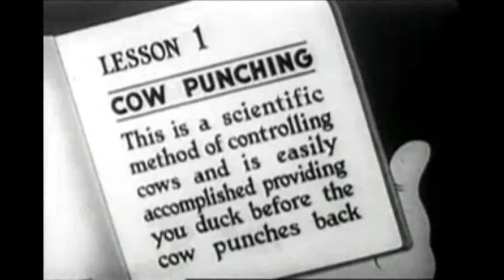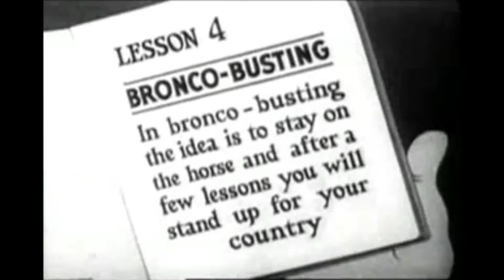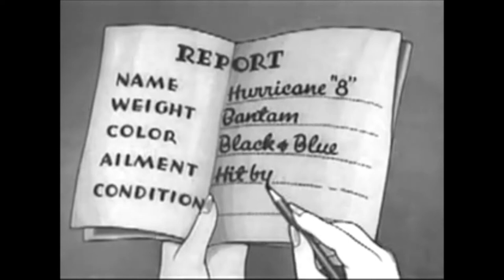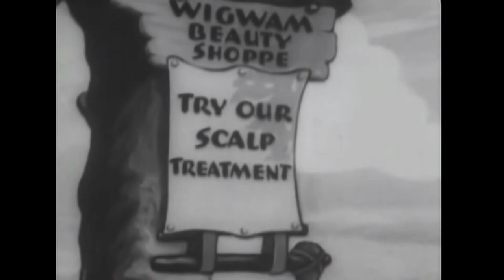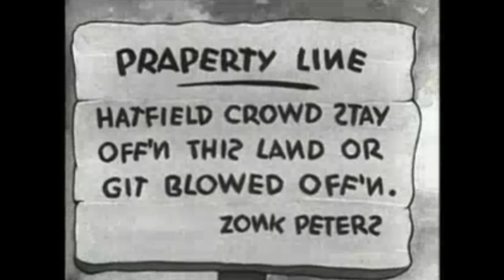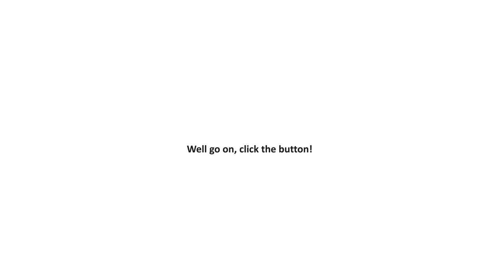Almost 2 Hours of Betty Boop Cartoons - Saturday Morning Cartoons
Enjoy (almost) 2 hours of Betty Boop cartoons!

Betty Boop is an animated cartoon character created by Max Fleischer, with help from animators including Grim Natwick. She originally appeared in the Talkartoon and Betty Boop film series, which were produced by Fleischer Studios and released by Paramount Pictures. She was featured in 90 theatrical cartoons between 1930 and 1939. She has also been featured in comic strips and mass merchandising.

A caricature of a Jazz Age flapper, Betty Boop was described in a 1934 court case as: "combin[ing] in appearance the childish with the sophisticated—a large round baby face with big eyes and a nose like a button, framed in a somewhat careful coiffure, with a very small body of which perhaps the leading characteristic is the most self-confident little bust imaginable". Although she was toned down in the mid-1930s as a result of the Hays Code to appear more demure, Betty Boop became one of the best-known and popular cartoon characters in the world.

00:00 Intro
00:10 You're Not Built That Way 1936
07:16 Whoops I'm a Cowboy 1937
13:40 We Did It 1936